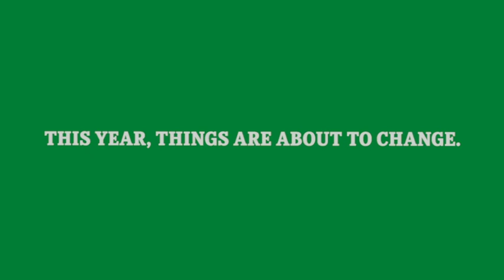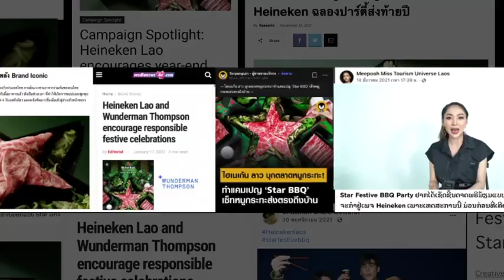Adman 2022 : HEINEKEN STAR BBQ (casefilm01)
Code C08/003
CRAFT
SUB-CATEGORY : INSTALLATION/SPECIAL BUILT/AMBIENT/EXPERIENCE DESIGN
AWARD :  BRONZE
TITLE :  HEINEKEN STAR BBQ
BRAND / SERVICE : HEINEKEN
ADVERTISER / CLIENT : HEINEKEN LAO
AGENCY : WUNDERMAN THOMPSON THAILAND